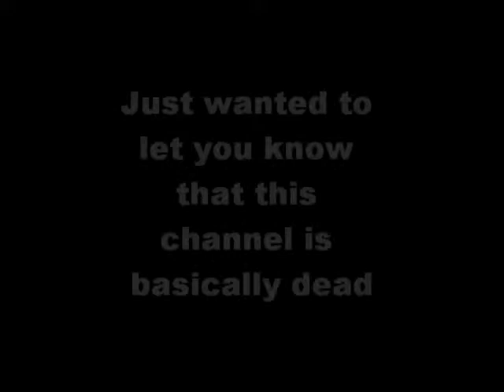An Update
This is NarutoAffect saying what happened to this channel and what the future holds.